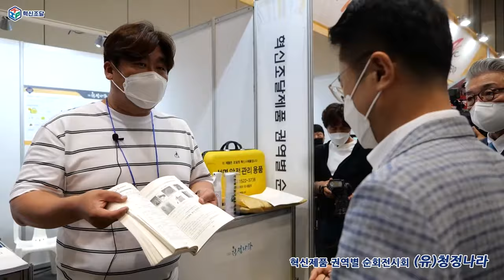[기막힌 혁터뷰] 석면 안전 관리는 우리가 책임진다! (혁신기업 청정나라 / 석면 비산방지 표면 경화제를 이용한 안전한 석면관리)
⚠🤗 석면 안전 관리는 우리가 책임진다!

😎 혁신제품 권역별 순회 전시회에서, 혁신기업 청정나라를 만났습니다!

혁신기업 청정나라에서 개발한 혁신제품 '석면 비산방지 표면 경화제를 이용한 안전한 석면관리'는
기존 비산방지표면경화제의 도포 시 고압 에어리스건으로 발진하였으나
실내 석면의 파손시 사용에는 부적합하여, 본사의 특허인 나노입자 형태로 개발하였다고 해요!
그러하여 소형 에어졸로 타입으로 도포 후 비산 유무 테스트에서도 동등한 효과를 나타냈어요! 👏
🎁 이 혁신제품은 응급 상황일 경우에도 즉시 사용가능한 제품이라 하는데요!

더 자세한 내용은 영상을 통해 확인해 주실 거죠? 😉

📌이 제품의 활용분야는 아래와 같습니다.
▶ 대한민국 공공기관 석면 건축물엔 석면 안전 관리자가 지정, 파손 시 즉시 조치 의무가 있는 곳,  응급 시 석면안전관리인의 석면관리용품으로 사용